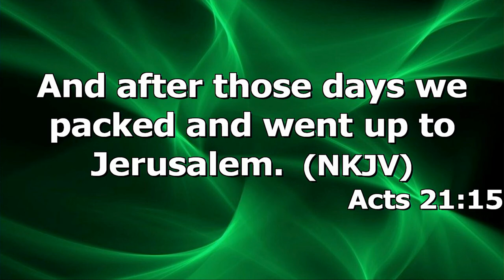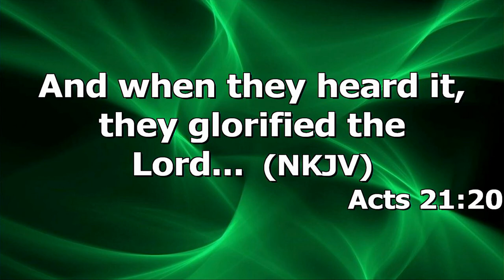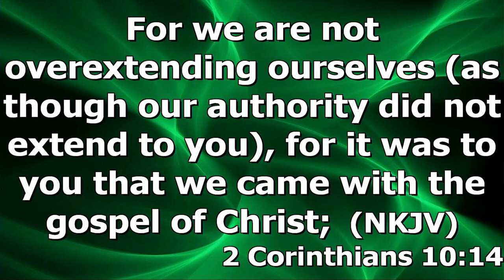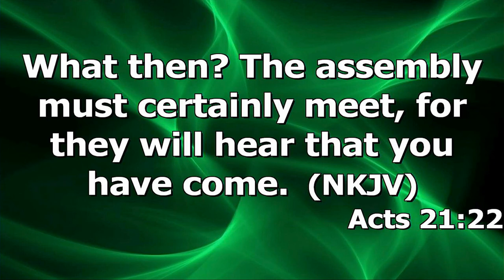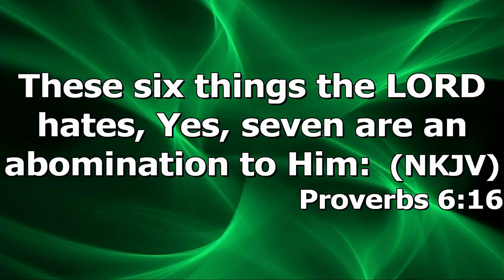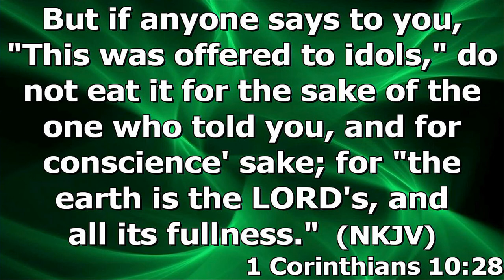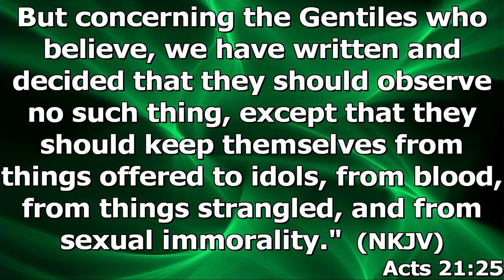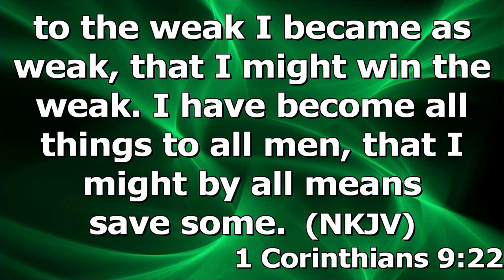"Paul Reaches Jerusalem" by Pastor Michael Franklin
Pastor Michael Franklin's message "Paul Reaches Jerusalem" which is part of the "Book of Acts" series at Rye Hill Baptist Church - Fort Smith, Ar. for Sunday morning March 28, 2021. Enjoy the message and may god Bless.